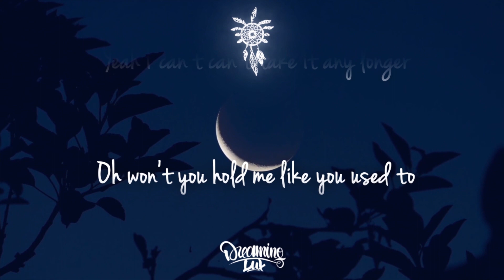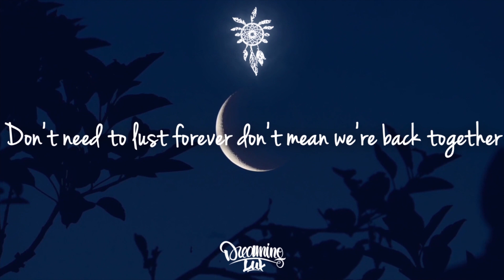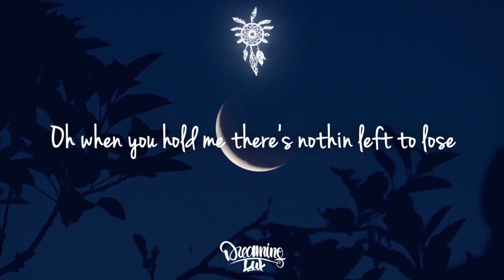Sonny Fodera, Paul Woolford & Ella Henderson - Like I Used To (Lyrics)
Like I Used To is a piano house gem with a star-studded lineup, Sonny Fodera, Paul Woolford and Ella Henderson.

Lyrics:

I try to hit the breaks
Not think of better days
But I don't have the will power
Now I wish that I could change
The way you think of me
Why'd our love have to go sour?

'Cause lettin' you go's been takin' it's toll
And I ain't gettin' any stronger
No good at goodbyes, feel lonely tonight
Yeah, I can't can't take it any longer

Oh, won't you hold me like you used to?
You're no good for me, but part of me's still into you
Oh, when you hold me, there's nothin' left to lose
'Cause there's a part of me that loves you like I used to do

Love you like I, da-dum-dum-da-dum-dum-da-dum

Wish I could drown the parts
You burn inside my heart, but
Puttin' out a fire ain't easy
And I've tired to heal my space
Forget and walk away
I've tried my hardest, believe me